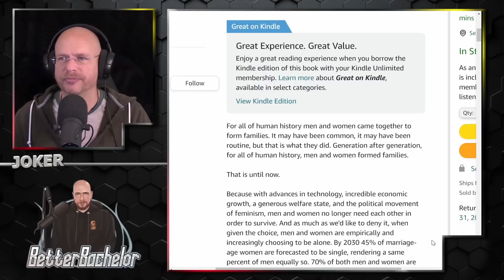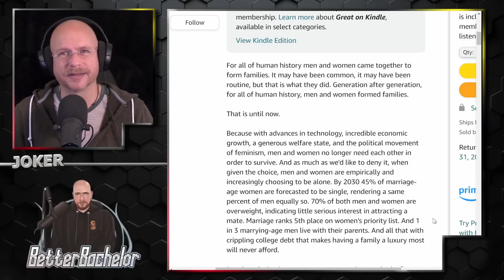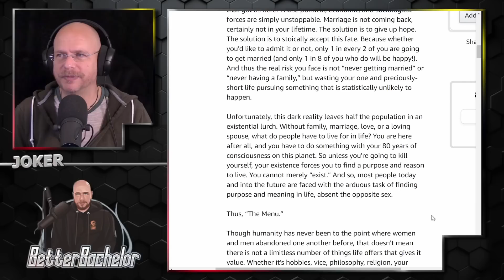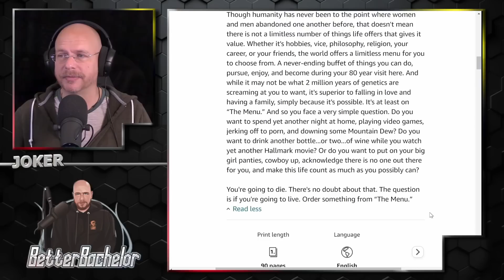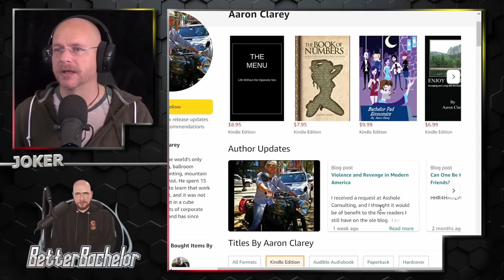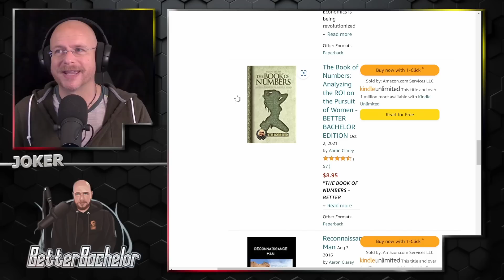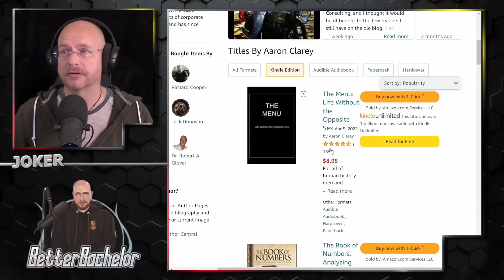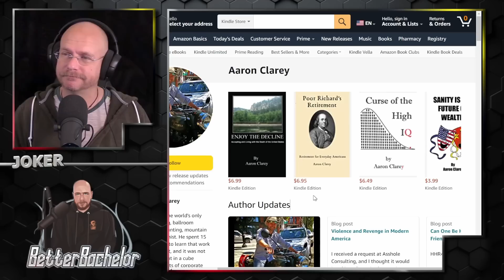An in-depth review for Aaron Clarey's excellent new book 'The Menu'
Let's build a men's retreat we can win 250K- Winner takes all!

ALL FUNDING will be used towards a men's retreat in Tennessee (Central US). Not only will you support a non-woke company AND get great razors or a sub to excellent news, but you can help in funding this amazing retreat.

Razor order - 10 pts
Subscription to Daily Wire - 20 pts
Yearly Sub or Upgrade to yearly - 20 pts

Rumble.com/user/betterbachelor